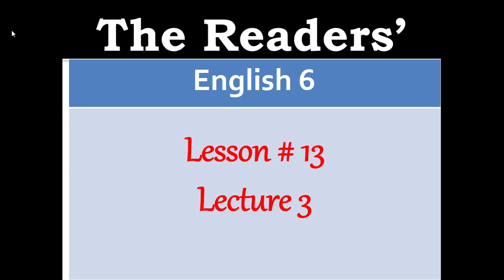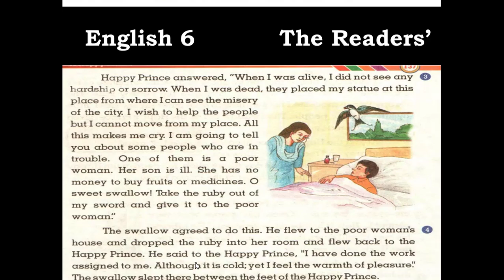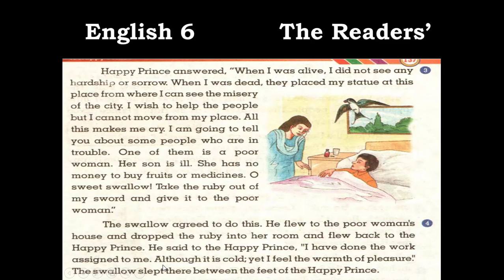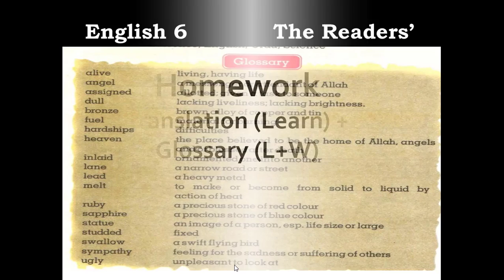English Class 6 Unit 13 / A Happy Prince / Lecture 3 / The Readers / Punjab Text Book